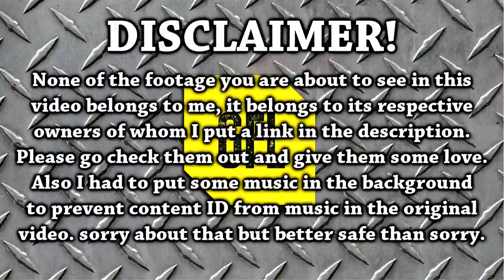Yesterday in Path of Exile 2.6: 26/06/2017 + 2W Race + 3.0 Beta clips SEPARATED.